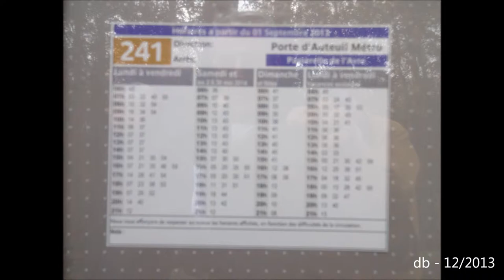3 décembre 2013 - Saut du Loup - Bus 241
Se rendre au Saut du Loup - Bus 241